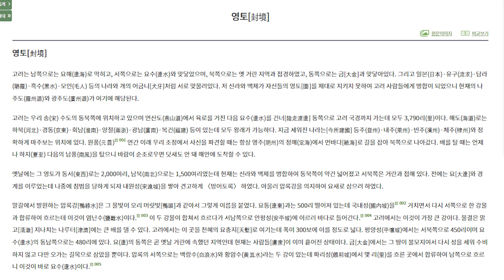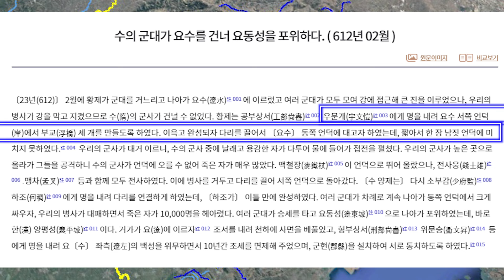선화봉사고려도경 미스터리 part 3 영토